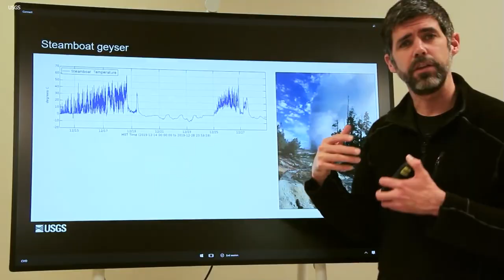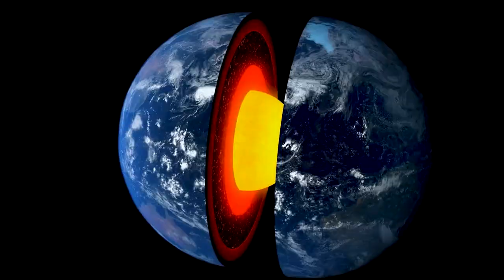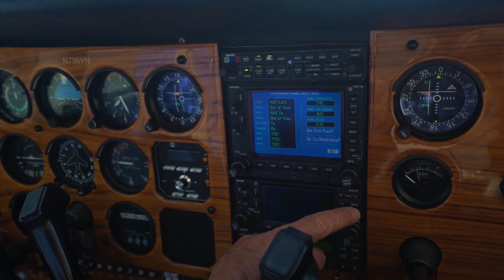Neil deGrasse Tyson: "Yellowstone System Alert Just Announced That They're SHUTTING DOWN"